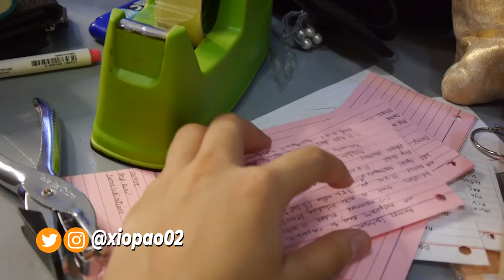after 1 month... i'm back :D |ArahVlogs